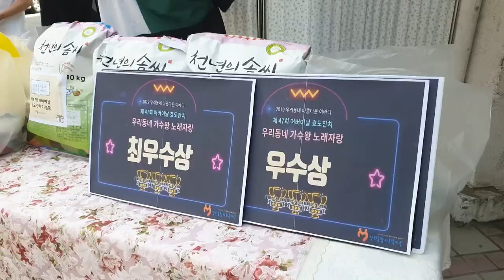[와보숑이 만난 풍경47회] 장위종합사회복지관 어버이날 기념 효도잔치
이번 주에는 지난 5월 8일 장위종합사회복지관에서 열린 어버이날 기념 효도잔치에 다녀왔습니다.

지금으로 부터 23년전 장위동에 개관한 장위종합사회복지관이 장위동 지역 재개발로 올해 6월 이전한다고 합니다.

이전을 앞두고 열린 어버이날 기념 행사는 여러 모로 뜻 깊은 자리였습니다.

와보숑 이 만난 풍경으로 함께 하시죠~~~

좋아요, 공유, 댓글~~~ 모두 모두 환영합니다. ^^